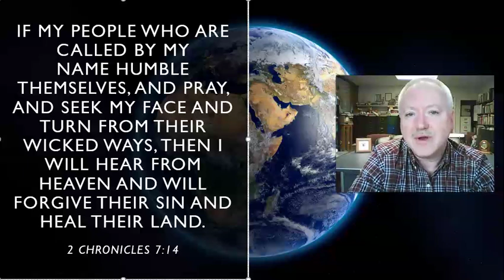A Word of Encouragement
@ Chronicles 7:14